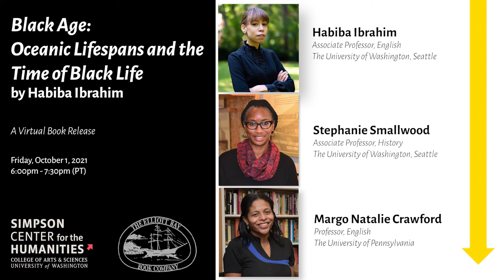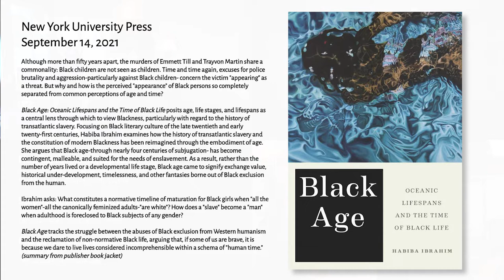"Black Age": Habiba Ibrahim, Stephanie Smallwood, and Margo Natalie Crawford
UW English professor Habiba Ibrahim discusses her new book, "Black Age: Oceanic Lifespans and the Time of Black Life" (NYU Press, 2021) with Stephanie Smallwood (History, UW) and Margo Natalie Crawford (English, University of Pennsylvania). Along with several other books and publications, Stephanie Smallwood is author of "Saltwater Slavery: A Middle Passage from Africa to American Diaspora" (Harvard University Press, 2007) and Margo Natalie Crawford of "Black Post-Blackness: The Black Arts Movement and Twenty-First-Century Aesthetics" (University of Illinois Press, 2017). Due to technical difficulties, the generous commentary and opening by Elliott Bay Books at the beginning is trimmed from this recording.

*Synopsis of "Black Age" by NYU Press:*
Although more than fifty years apart, the murders of Emmett Till and Trayvon Martin share a commonality: Black children are not seen as children. Time and time again, excuses for police brutality and aggression-particularly against Black children- concern the victim "appearing" as a threat. But why and how is the perceived "appearance" of Black persons so completely separated from common perceptions of age and time?

*Black Age: Oceanic Lifespans and the Time of Black Life* posits age, life stages, and lifespans as a central lens through which to view Blackness, particularly with regard to the history of transatlantic slavery. Focusing on Black literary culture of the late twentieth and early twenty-first centuries, Habiba Ibrahim examines how the history of transatlantic slavery and the constitution of modern Blackness has been reimagined through the embodiment of age. She argues that Black age-through nearly four centuries of subjugation- has become contingent, malleable, and suited for the needs of enslavement.

As a result, rather than the number of years lived or a developmental life stage, Black age came to signify exchange value, historical under-development, timelessness, and other fantasies borne out of Black exclusion from the human.

Ibrahim asks: What constitutes a normative timeline of maturation for Black girls when "all the women"-all the canonically feminized adults-"are white"? How does a "slave" become a "man" when adulthood is foreclosed to Black subjects of any gender? Black Age tracks the struggle between the abuses of Black exclusion from Western humanism and the reclamation of non-normative Black life, arguing that, if some of us are brave, it is because we dare to live lives considered incomprehensible within a schema of "human time."

The Simpson Center for the Humanities is a proud co-sponsor of this event. Captioning was provided through 3Play Media services. Video editing was provided by Communications Manager at the Simpson Center, C. R. Grimmer.